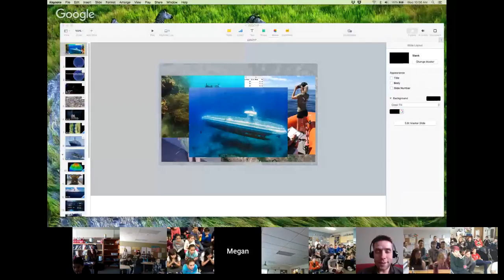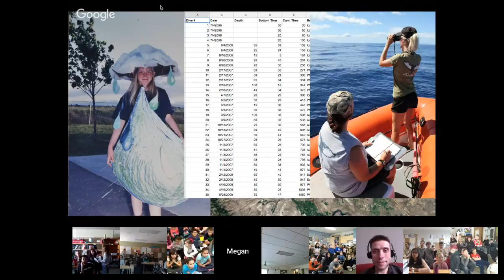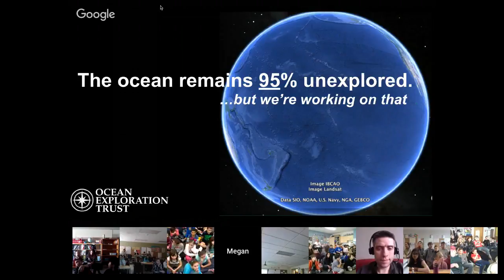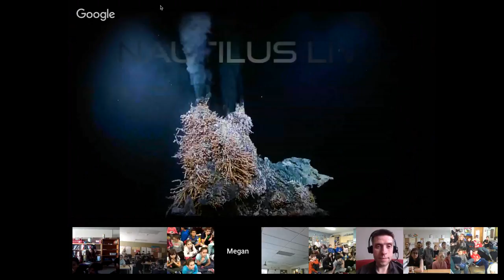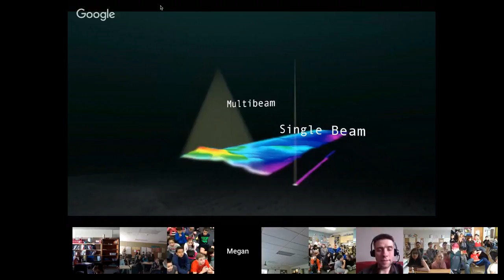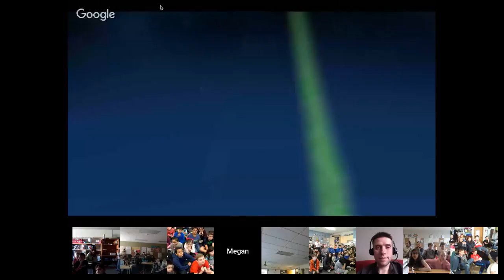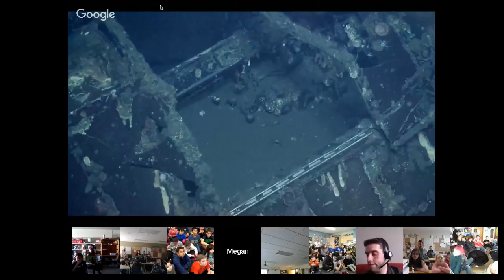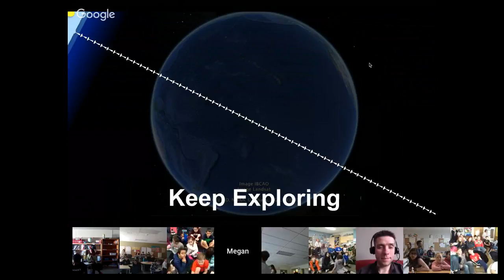Megan Cook | Ocean Explorer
Megan Cook is an ocean explorer- taking robots deep into Earth's oceans illuminating animals and landscapes never before seen by humans. Working beside legendary explorer and Titanic discoverer, Dr. Robert Ballard, Megan inspires audiences around the world with biological, geological, chemical, and geographic discoveries from the soggy 71% of the planet!  A science-enthusiasm volcano, Megan loves helping people fall into fascination with our planet and coordinates Ocean Exploration Trust's outreach and education programs. She has worked as a submarine copilot, a professional diver, an invasive species wrangler, an educator in and on the water, as well as being honored as a Mission Blue Young Explorer and North America's Rolex Scholar in 2012.

Ocean Exploration Trust, a 501-3c organization, operates research vessel E/V Nautilus worldwide diving remotely operated vehicles into the unknown and creating accessible oceans transporting academic and curious minds to the seafloor live through telepresence.